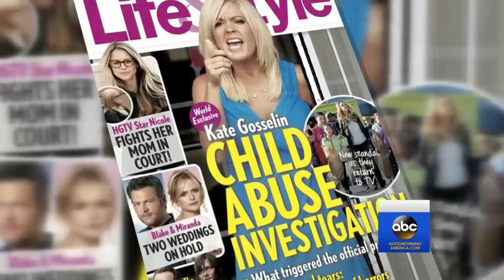Kate Plus 8 | Kate Gosselin Defends Parenting Style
Kate Gosselin Defends Parenting Style | The reality TV mom of "Kate Plus 8," opens up about her family of eight kids and shows us a sneak peek of the newest season.